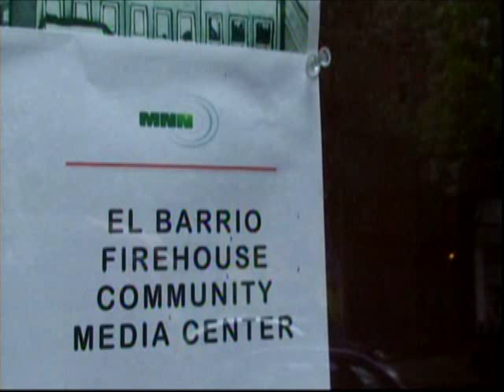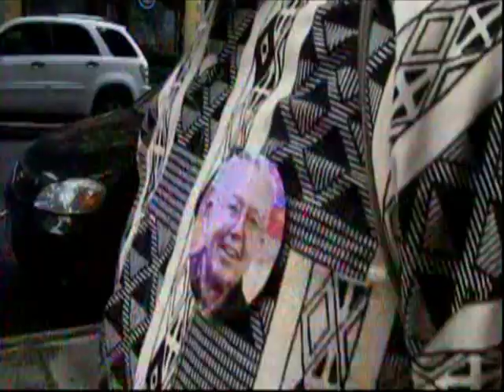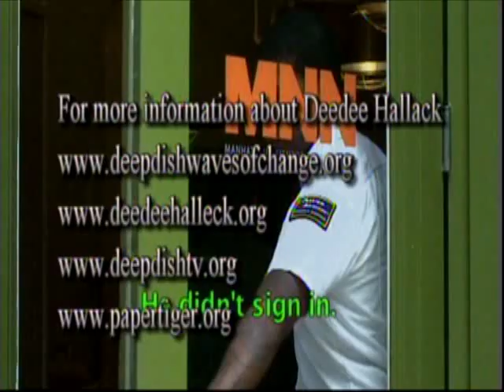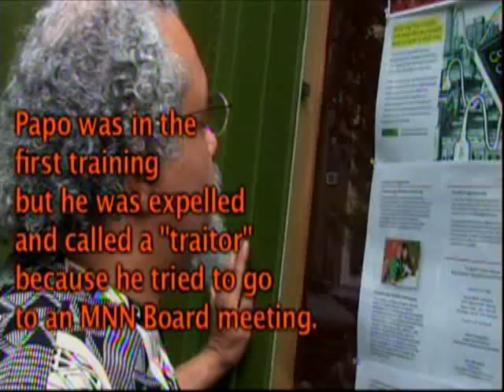My Movie 13 mp4 Dee Dee